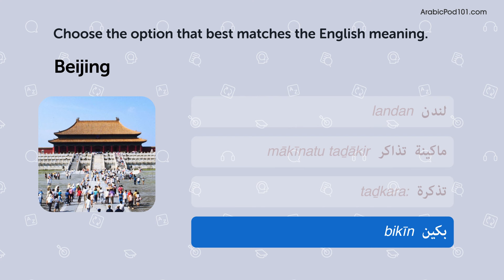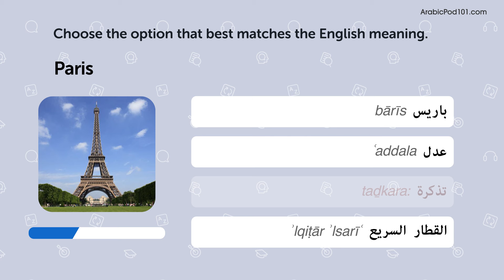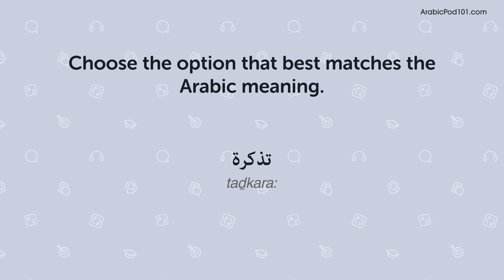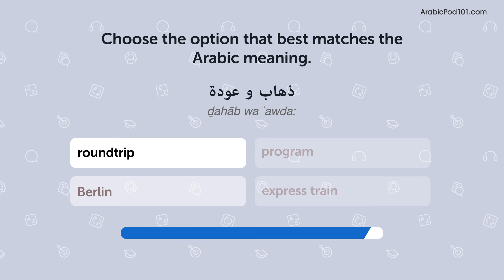Quiz | 110 Arabic Words You'll Use Every Day - Basic Vocabulary #51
In this series, we teach you the core 2000 Arabic words that you must know if you're a an absolute beginner.